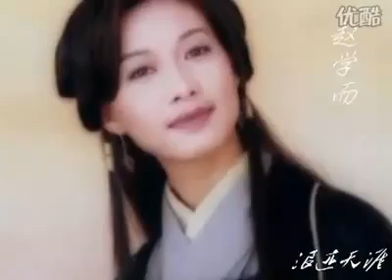A Beautiful CHINESE Instrumental Music !